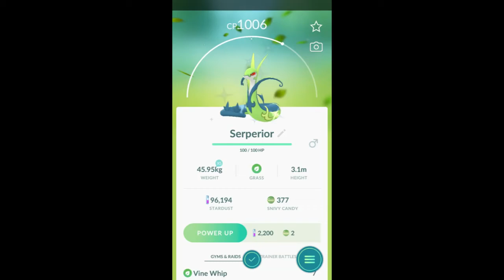Shout Out Sunday #58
pfwvssj